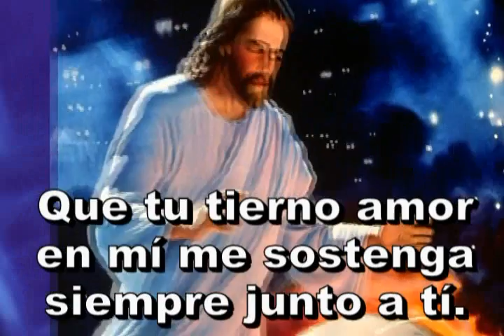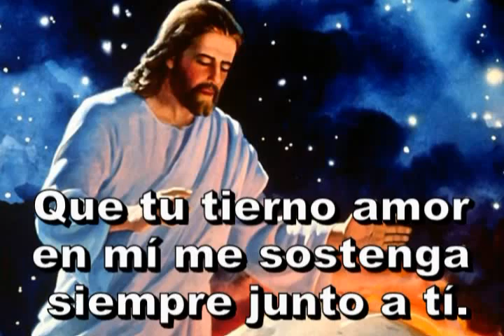414 - Cristo, tú eres para mi - ANTIGUO HIMNARIO ADVENTISTA